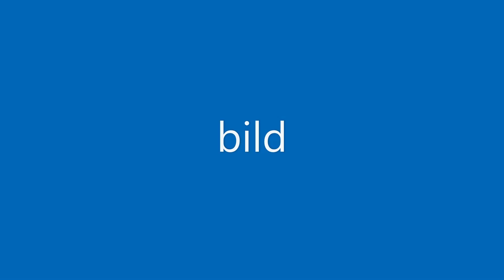Bilder von WhatsApp